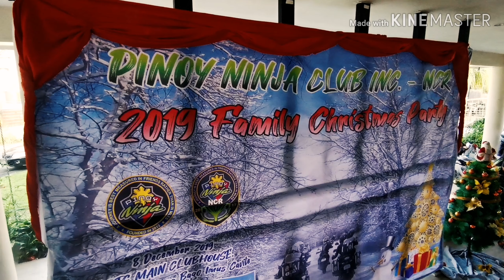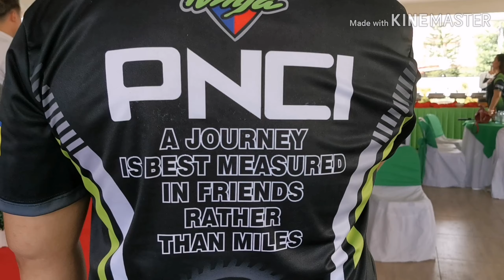Pinoy Ninja NCR Christmas Party